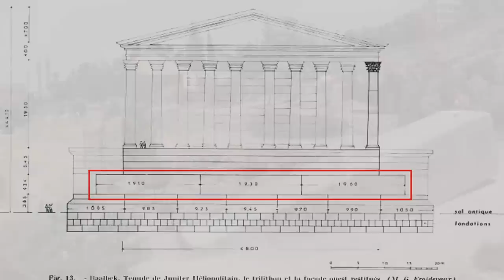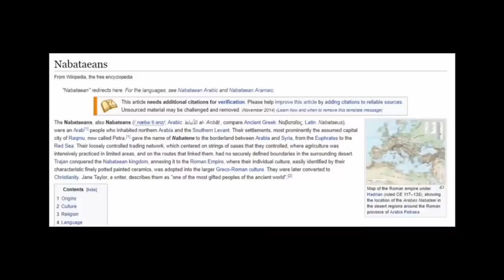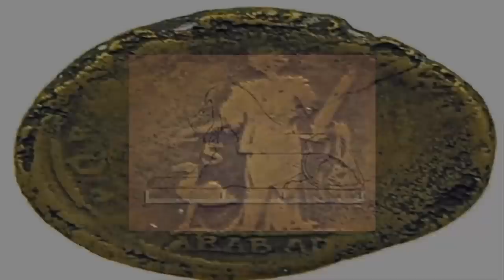Impossible Pre-Flood Ruins In Gornaya Shoria?